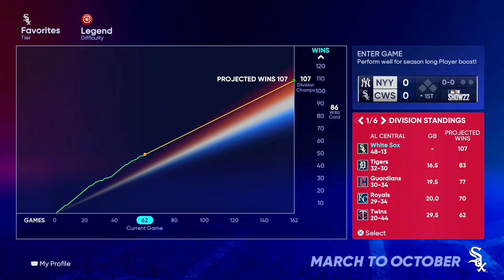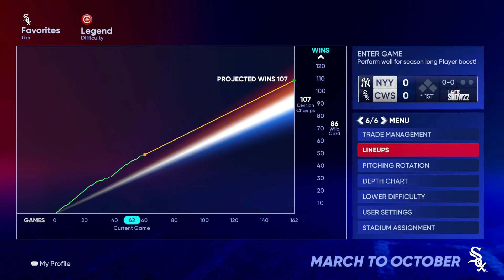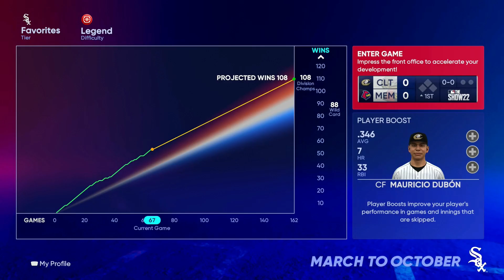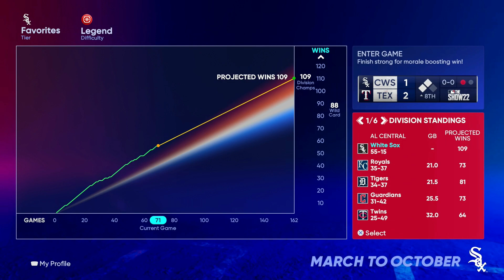Still Making Trades - MLB The Show 22 White Sox March to October [Ep 67]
In Year 3 we repeated as World Series Champs for the first time ever in a March to October, but this year in Year 4, do we have what it takes to 3-peat?